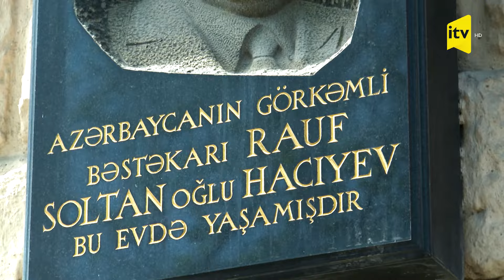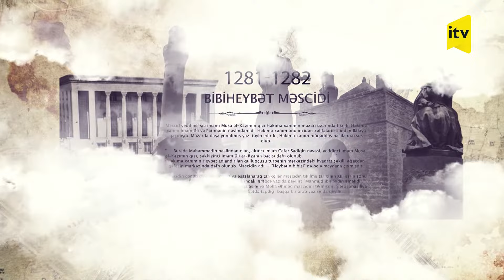Yaddaş - Rauf Hacıyev - 21.05.2022